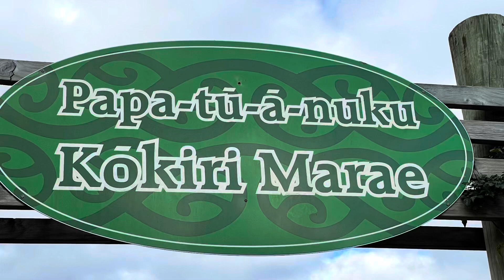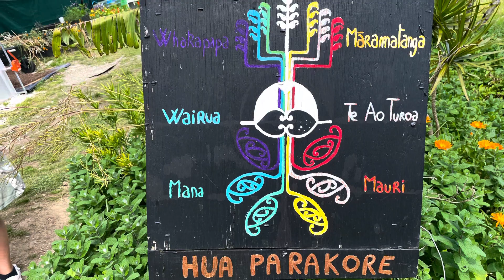Wānanga Pt. 4. Waipurakau - Composting.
In this last series Lionel explains the benefits of composting (waipurakau). We look at the system the marae uses, as part of Te Ao Turoa kaupapa, that gives health to the garden and the soil.